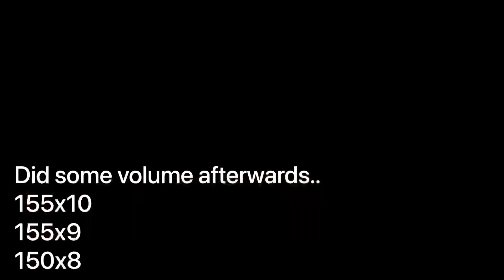210KG DEADLIFT PR - YOLO PULL AFTER COMP! KAMZAAA!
I just had to redeem myself.. Now its time to lay back the weight a little, and focus on getting some volume in.